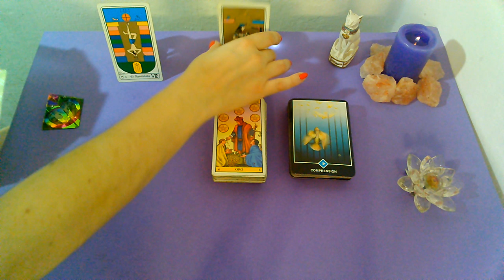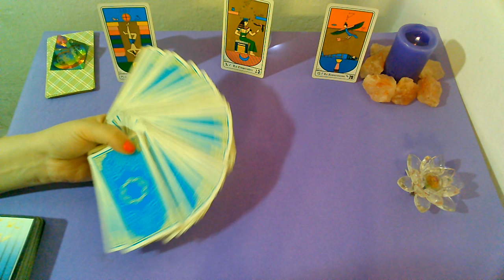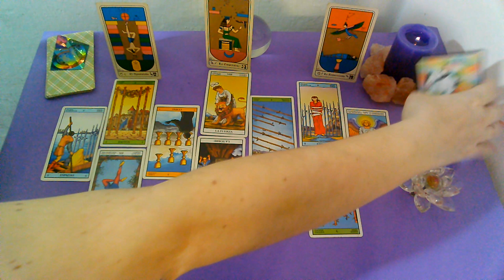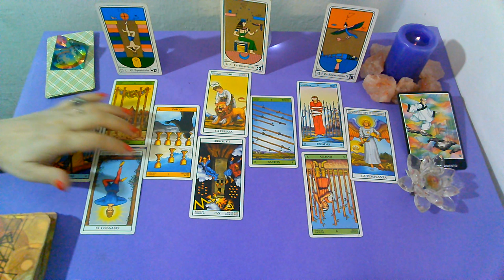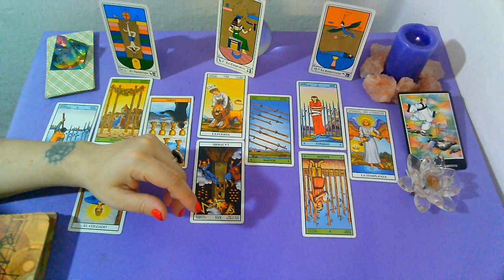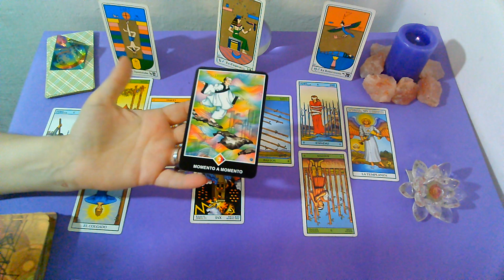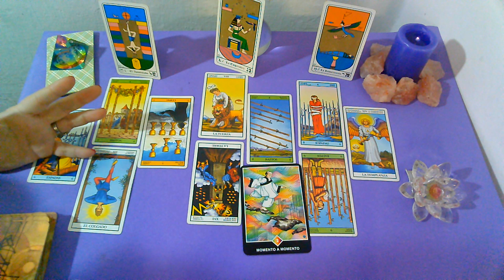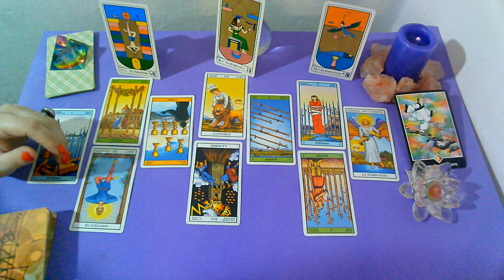*GEMINIS*♊"EX PAREJA" Que siente?Que piensa?Que hará al respecto? (1er Quincena) NOVIEMBRE 2019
Lectura Intuitiva de EX PAREJA para el signo de GEMINIS, sol, luna y ascendente para la 1er Quincena de NOVIEMBRE 2019.